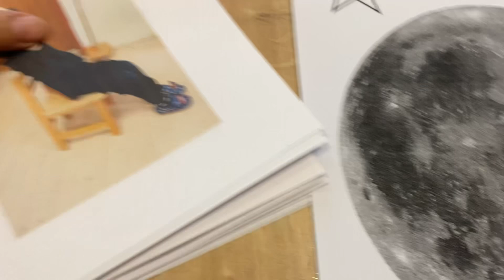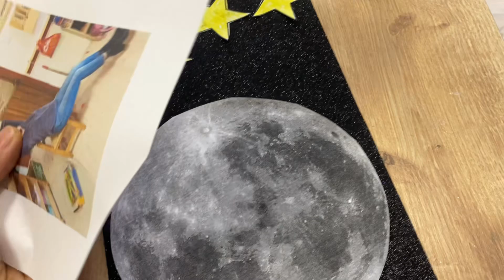Uzay ve Gezegenler 🪐 Sanat Etkinlikleri Yapılışı